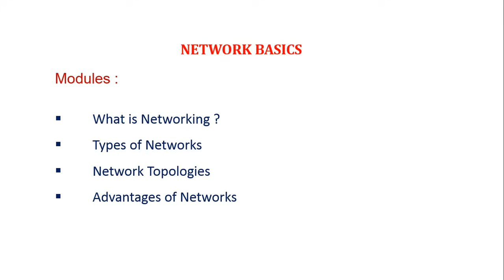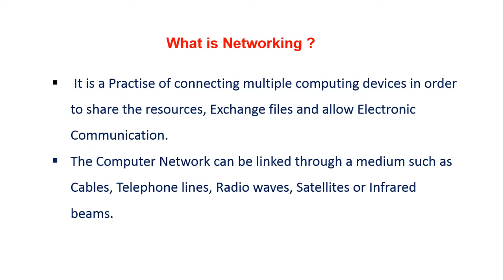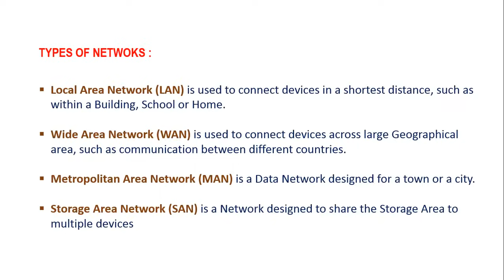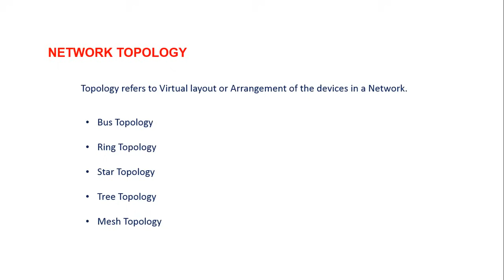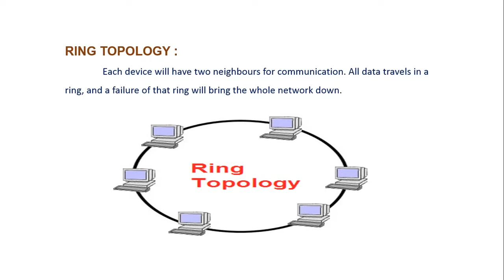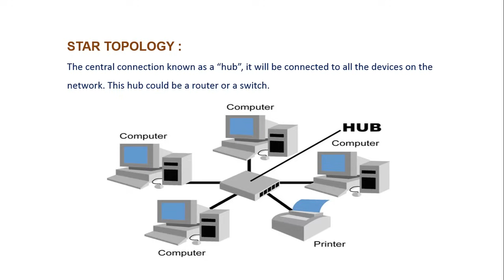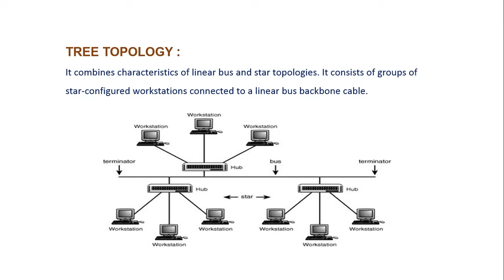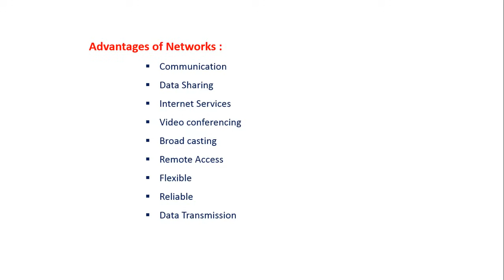Networking Basics in Tamil Explained || What is Networking, Types, Topology, Advantages | CCNA Tamil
In Tamil this tutorial describes about the overview of Networking. And below are the components discussed:

What is Networking ?
Types of Networks
Types of Network Topologies
Advantages of Networks.